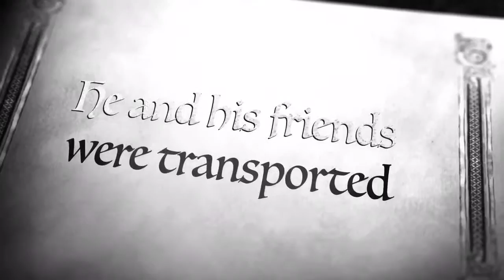Before Wolves Episode 24: Early In The A.M